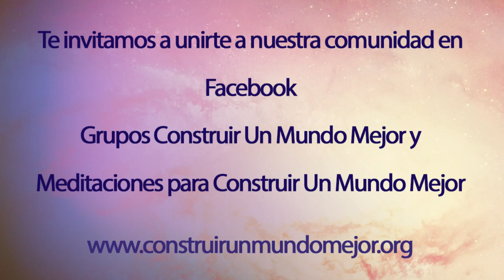14. Elementos básicos de cambio individual, con Tomás Álvaro Naranjo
21 PROPUESTAS PARA EL CAMBIO

Hoy compartimos el mensaje que nos llega del Dr.Tomás Álvaro Naranjo, quien desde un entorno natural nos lleva a un viaje interior con cuatro puntos importantes para el cambio.